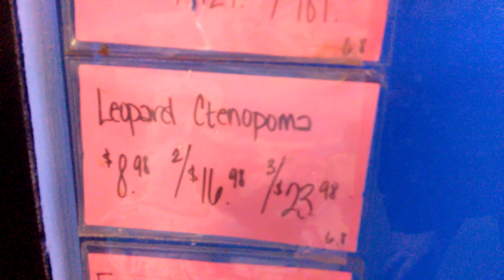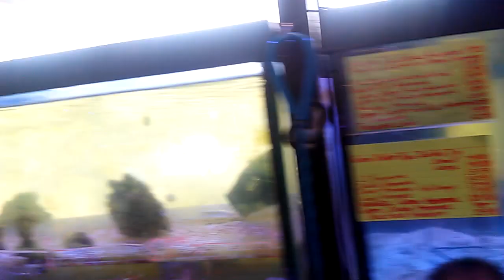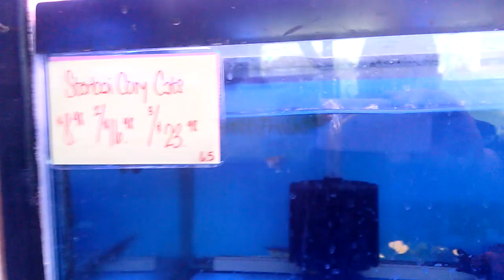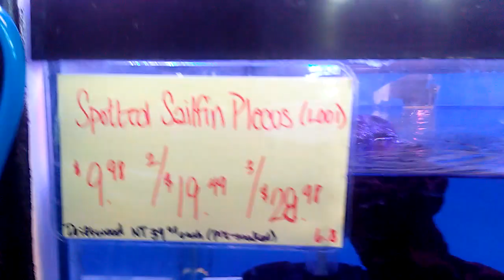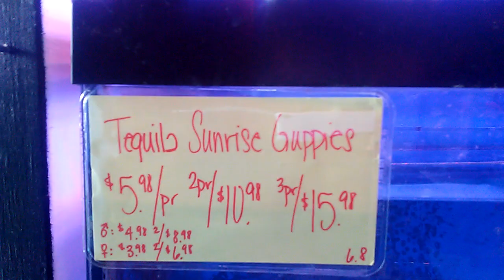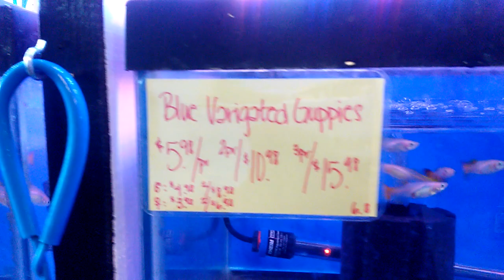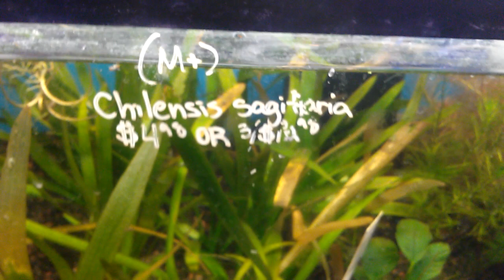Tropic Isle Fish Store Tour (Pt 1 of 2) - Framingham, MA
Tropic Isle Aquarium is a fish store in Framingham, MA. It was my favorite local fish store when I used to live in MA years ago. I made a point to stop by during my annual trip to MA and check out their new location. They just moved and are transitioning, but they let me make a walk through tour for my little aquarium hobby YouTube channel. This is my first attempt at a fish store tour. It is very amateurish, but it was fun for me to do it. The store tour is split into two videos since this part one was stopped abruptly. Part two picks up where this part one is left off